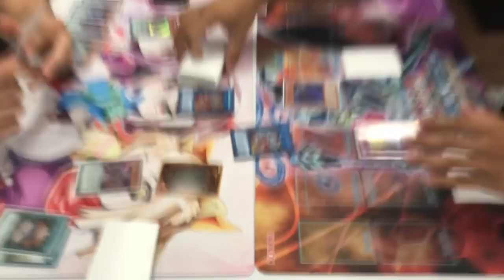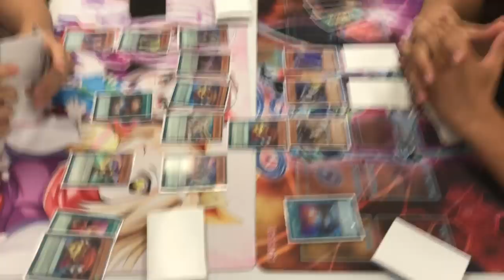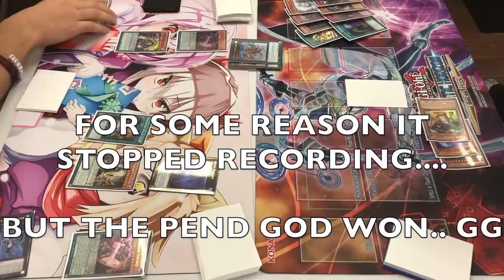LIVE MATCH! PEND GOD (PENDULUMS) VS CHALLENGER (KOZMO ARTIFACTS). YUGIOH! AUGUST 2018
MY BAD ON THE SHAKY TABLE ITS GONNA BE FIXED FOR THE NEXT LIVE DUEL